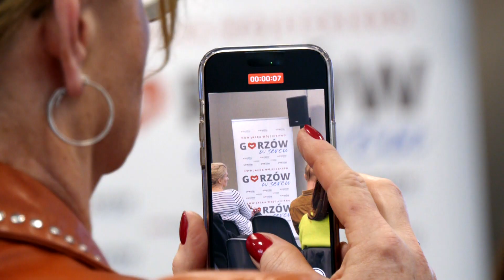Prezydent Gorzowa przedstawia program wyborczy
Wczoraj w Arenie Gorzów odbyła się prezentacja programu wyborczego prezydenta miasta,  Jacka Wójcickiego. Program skupia się na różnych kategoriach, od infrastruktury i gospodarki, po tematy szczególnie ważne dla mieszkańców Gorzowa. Jednym z kluczowych punktów jest tworzenie nowych terenów inwestycyjnych oraz rozwój komunikacji.